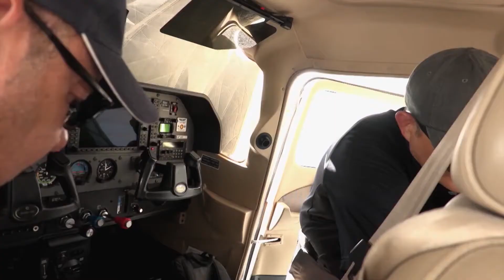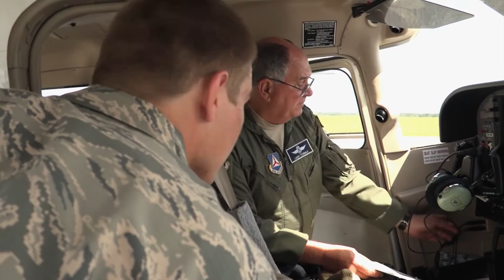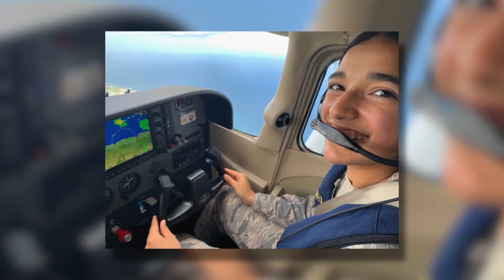Civil Air Patrol: Supporting America’s Communities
CAP was featured in the Operation Career segment of “Military Makeover” on Lifetime, hosted by Montel Williams.